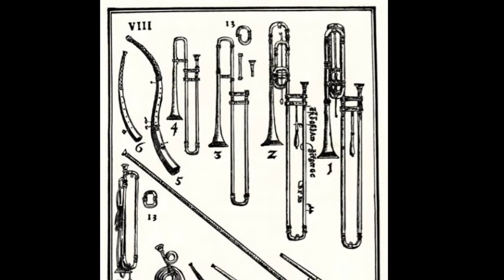Lorenzo Allegri: Due balli. 2 Italian dances for the Florentine court (1608-1618)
To skip to the next selection, click on the time stamp below:

   0:06   Primo Ballo della Notte d'Amore
   5:54   Quinto Ballo detto lo Ninfe di Senna

Lorenzo Allegri was a composer of secular music unlike another Gregorio Allegri, composer of the legendary masterpiece "Miserere." And unlike Gregorio, who mainly composed motets for the Papal choir in Rome, Lorenzo was a dance master writing mainly for the Medici court in Florence.  Almost nothing is know about either composer other than through the handful of works that survived. I selected 2 dances out of the 8 MIDI files of the Balli posted on IMSLP.org by Martin Grayson.  In Dance #1 (Primo ballo ), I combined the sounds of 2 cornetti, 3 trombones (i.e. sackbuts), positive organ and theorbo using MusicStudio2. In Dance #5 (Primo Quinto), I used the settings for an early Baroque string quintet: 4 violins, 2 viols, harpsichord and violone using the same app.

The following are brief descriptions of the graphics included in the video clip:

1. Gallery musicians, Giovanni Bernardo Carlone, c1630
2. Courtly ball, Giacomo Franco, 1609
3. Soprano cornetto, Anon.Italian, early 17th c.
4. Two musicians, Bartolomeo Passerotti, c1577
5. Sketch of angel with trombone, Cristoforo Roncalli, 1610
6. Paradiso, Annibale Carracci, 1616
7. Paradiso (detail of trombone), A.Carracci, 1616
8. Cornetts & trombones, Syntagma Musicum, M.Praetorius, 1614
9. Angel with trombone, Leonello Spada, 1615
10. Musical angels, Il Volterrano, Florence, 1644
11. Lutenist, Grammatica Antiveduto, 1615
12. St.Cecilia with organ, attrib. Orazio Gentileschi, c1600
13. Terpsichore Muse of dance, Giovanni Baglione, 1620
14. Violin, Girolamo Amati, 1609
15. Violin, Gasparo da Salo, 1609
16. Ecstacy of St. Cecilia, Bernardo Cavallino, 1645
17. Woman with violin, O.Gentileschi, c1621
18. Harpsichord, Giovanni Antonio Baffo, Venice, 1574
19. Concert in the Park Thumenberg Palace, F.Valckenborch, 1619
20. Harpsichord (detail), Giovanni Antonio Baffo, Venice, 1574
21. St. Cecilia's vision, Jacques Stella, 1626
22. Concert, Gerrit van Honthorst, 1623
23. Violinist, Gerrit van Honthorst, 1626
24. Musical instruments, Evaristo Baschenis, c1660